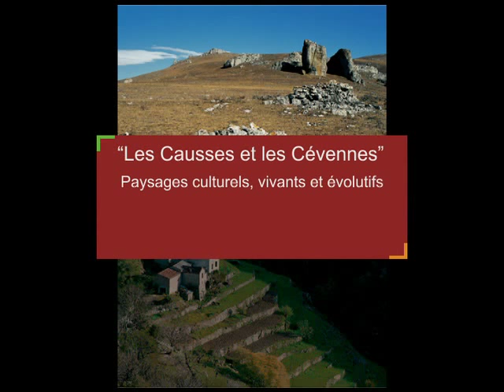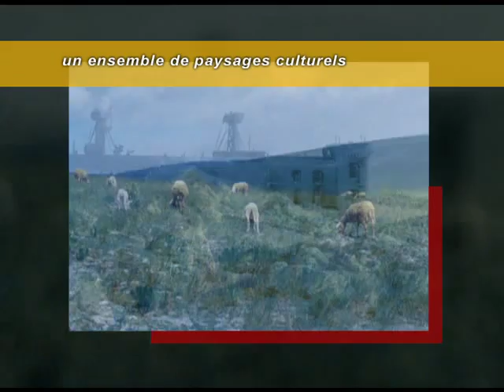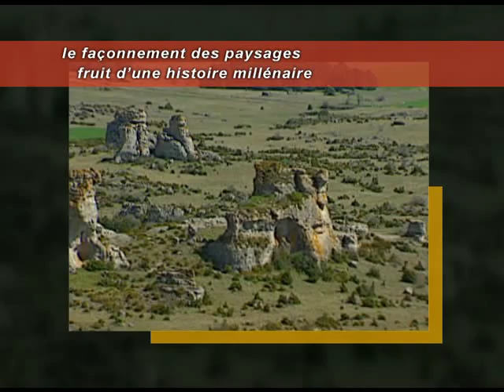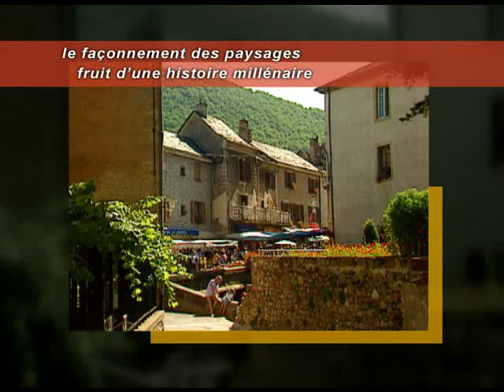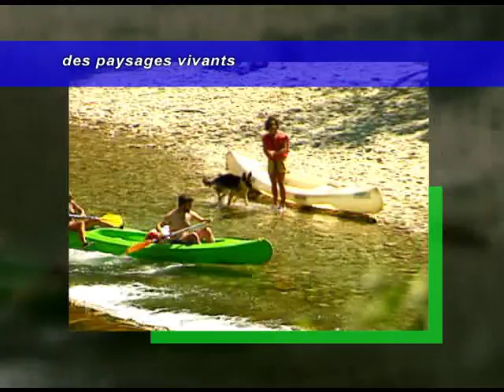Les Causses et les Cevennes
Vidéo de candidature